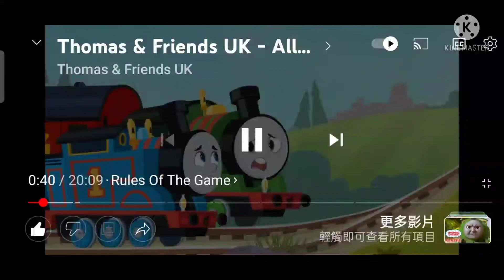all engine go anti piracy screen part 2